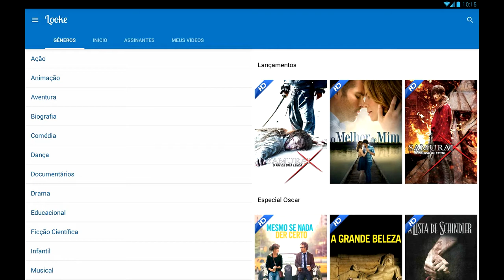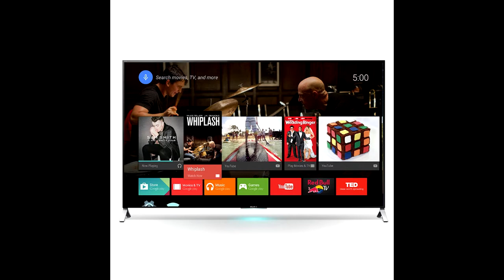News of the week! 02/10/2015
Assassins Creed, Halo 5, nova led 4k sony e mais aqui no News of the week!

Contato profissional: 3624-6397